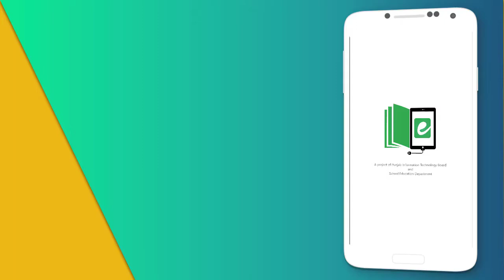Animal Live in Jungle | Video for Kids | eLearn K12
Same like the people living in the villages and cities, the animals live in the forest (jungle), desert or in the water. Learn what is Forest and Desert? what kind of animals live in the forest and their visuals are also shown in this video.

eLearn is the official repository of digitized textbooks of Punjab. Each book has been augmented with Video Lectures, Illustrations, Animations, Simulations, and Interactive Assessments. Through this website, you can access 30 Science and Maths textbooks for Grade 1-12. eLearn is developed by Punjab Information Technology Board in collaboration with Punjab Curriculum & Textbook Board and the School Education Department.
Developed and Contributed by Abdul Haseeb (freelancer)